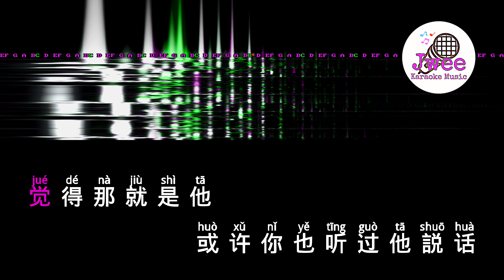张韶涵 《暮色回响》 Pinyin Lyrics 动态拼音歌词 4k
暮色回响
张韶涵

传説浩瀚银河
有颗星是他
走出时间后
仍然选择留下
漆昼中温柔的不像话
静守着他的遗憾啊
旧的摇椅
吱吱呀呀停不下
风卷走了满院
的落叶落花
邻居家小孩吵闹声好大
可为什么我总
觉得那就是他
或许你也听过他説话
低沉或嘶哑
那是他在倾诉他的牵挂
他也许在最后的地点
在你的身边
在你的夢魇
如果看见他请别害怕
神啊
可不可以让我感受一下
看在我们对
彼此都放心不下
就算一阵风一片叶一个
眼神的触碰
都好啊
而他
可不可以借你给我回答
只有被遗忘才算
走到终点吗
就算有遗憾也只能
永远的留在昨天
怀念啊
旧的摇椅
吱吱呀呀停不下
风卷走了满院
的落叶落花
可为什么我总
觉得那就是他
低沉或嘶哑
在你的身边
在你的夢魇
神啊
看在我们对
彼此都放心不下
眼神的触碰
都好啊
而他
只有被遗忘才算
走到终点吗
永远的留在昨天
怀念啊
那就等宇宙
湮灭等黄泉搁浅
我们会化作尘埃
终将再见
等宇宙湮灭等黄泉搁浅
我们会化作尘埃
终将再见